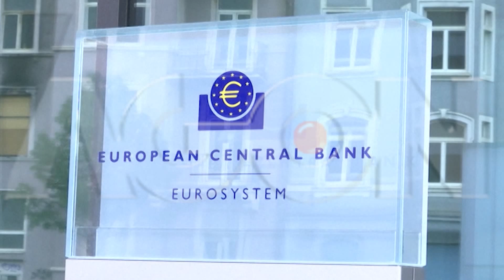Greqia nuk paguan FMN, Eurogrupi mblidhet për propozimin e ri të Tsipras.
Greqia nuk arriti të paguajë këstin prej 1.6 miliard dollaresh FMN-së,duke e zhytur vendin në një krizë më të thellë financiare. Ndërkohë ministrat e financave të Eurozones, pasi refuzuan kërkesën e vendit për të zgjatur paketën e shpëtimit, mblidhen sot për të diskutuar një propozim të fundit të kryeministrit Aleksis Tsipras për një program të tretë shpetimi 2 vjeçar prej 29.1 miliard eurosh.

Agon Channel.